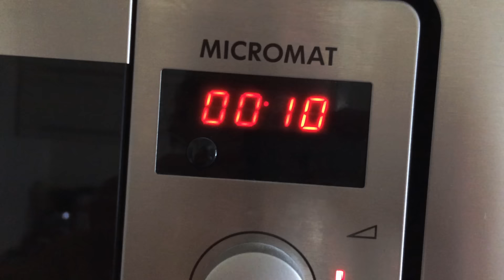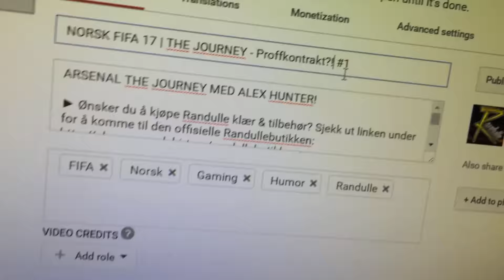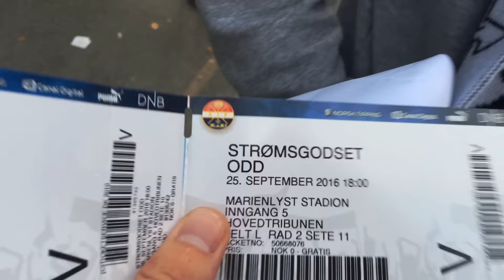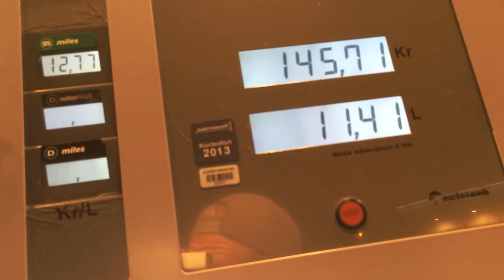ODD MOT STRØMSGODSET TIPPELIGAVLOG!! MIN ALLER FØRSTE BORTEKAMP!!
Min aller første bortekamp med Odd og mine gode venner! Blir det tre poeng eller fortsetter en eller dårlig form i Tippeligaen?